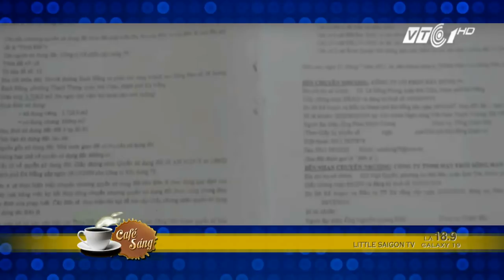CAFE SANG 2017 12 28 PART 4 4